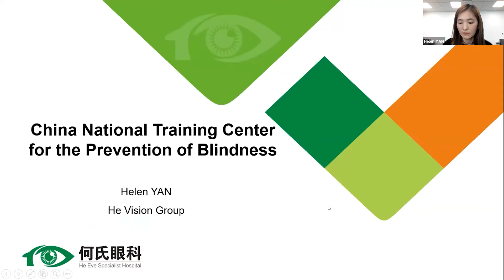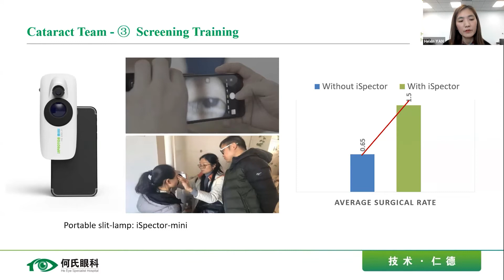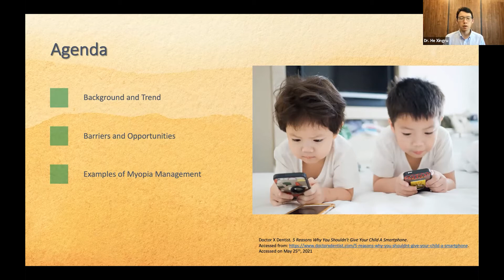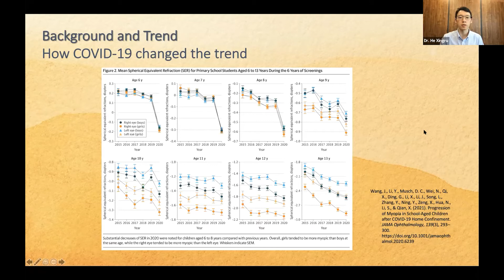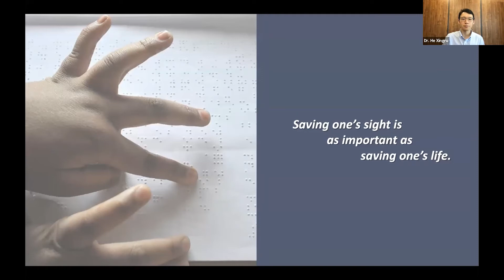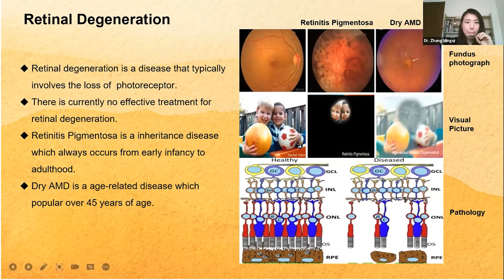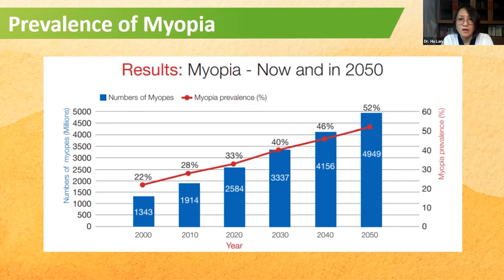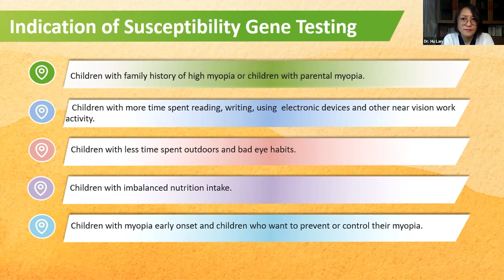Eye Care Thought Leadership from Chinese Young Ophthalmologists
Eye Care Thought Leadership from Chinese Young Ophthalmologists - supported by He Vision at the CAKE & PIE EXPO 2021

00:00 1. China's national training base for the prevention of blindness by Dr. Yan Chunhong
21:05 2. Can the youth visualize the future? by Dr. He Xingru
50:18 3. The eye and stem cells: The path to treating blindness by Dr. Zhang Mingqi
1:01:13 4. Myopic susceptibility gene screening in China by Dr. Hu Lan